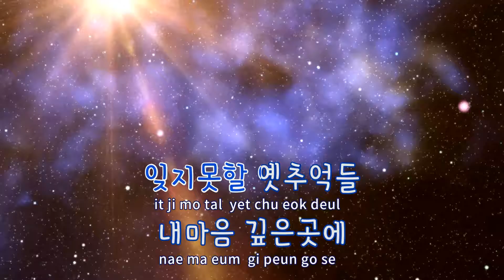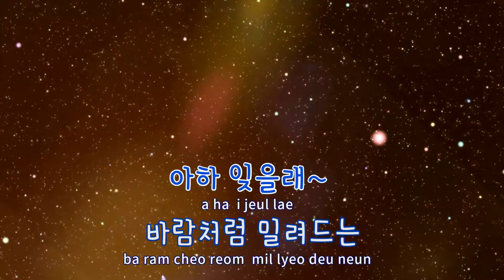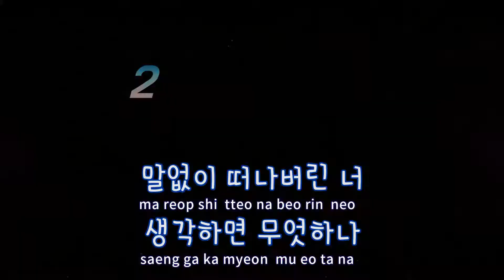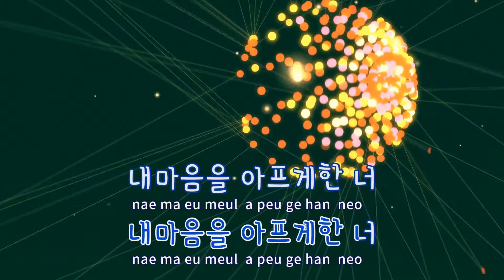[TJ노래방] 잊을래 - 양수경 / TJ Karaoke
잊을래  --  양수경